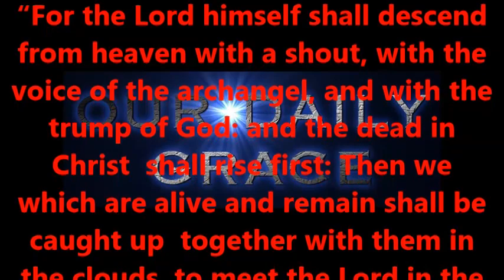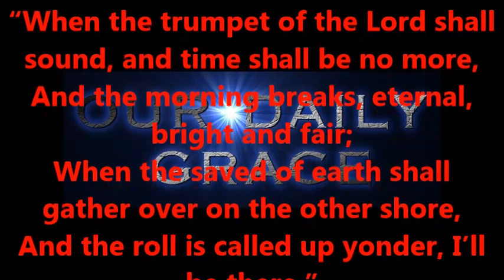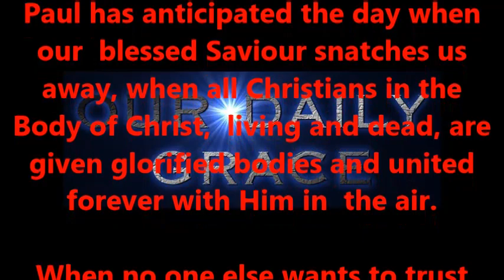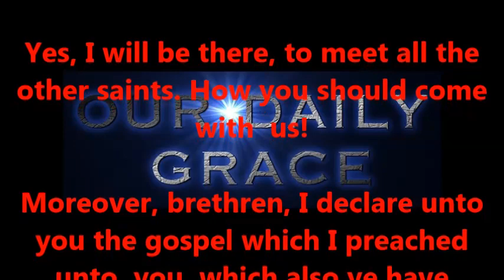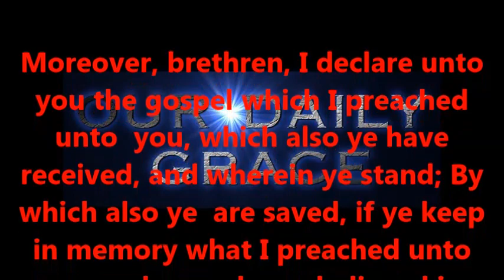LIST OF NAMES